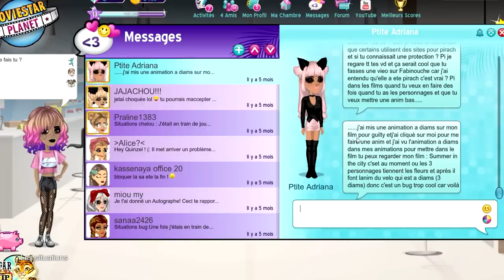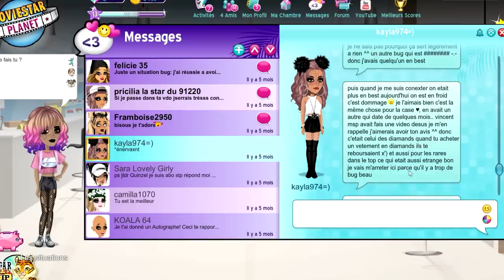JUST DANCE DANS LA CLINIQUE BEAUTÉ SUR MSP LOL